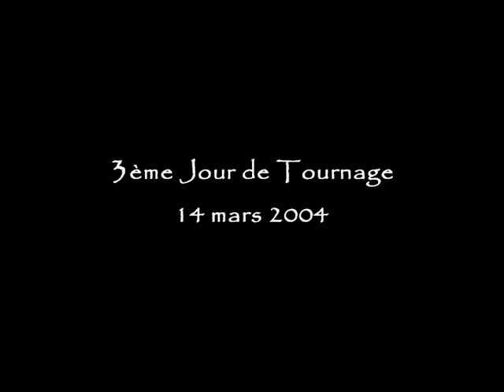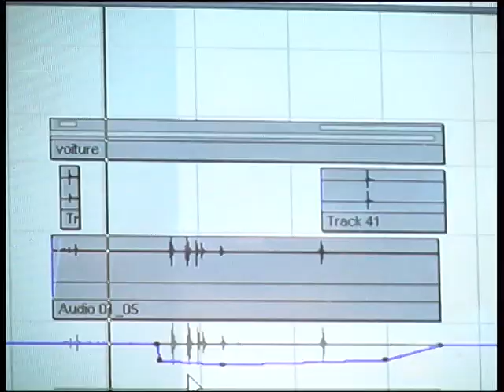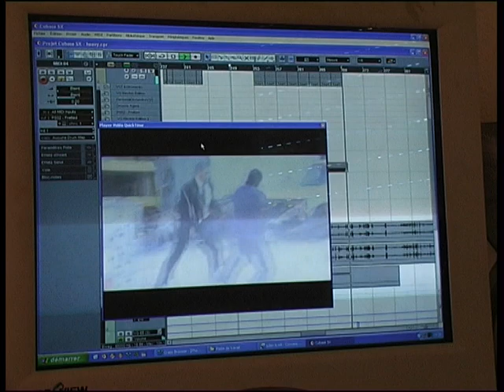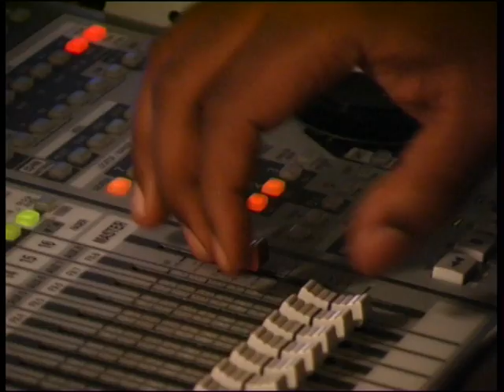Making Of "Hommes de Main" d'Emmanuel Fricero (2005)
Making Of du court-métrage "HOMMES de MAIN" d'Emmanuel Fricero (2005)
Produit, Écrit et Réalisé par : Emmanuel Fricero
Avec : Roger Soriano, Daniel Lentini, Yoan Vidal, Patrick Stuart, Serge Laffont, Jean-François Marras, Loïc Landrau, Eric Russo, Thierry Leca, Roland Soriano, Richard Brives, Fabrice Dubois, Dior Décosse, Suzanne Gnima Kouyate...